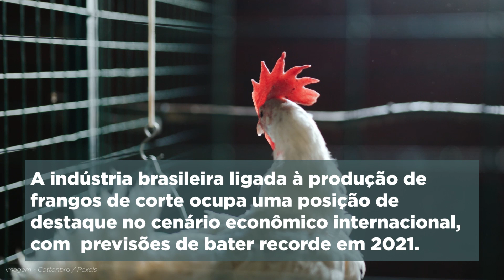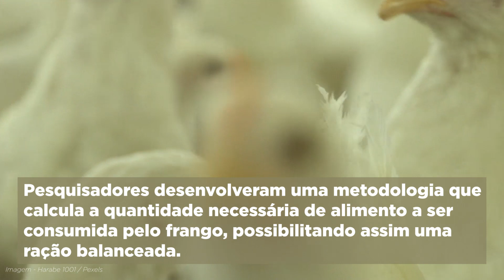Pesquisa propõe método preciso, prático e rápido na elaboração de rações para frangos de corte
A união entre as áreas de Estatística e Zootecnia resultou em metodologias computacionais inovadoras e promissoras para a área da avicultura. Pesquisadores da UFLA desenvolveram uma metodologia que calcula a quantidade necessária de alimento a ser consumida pelo frango, oferecendo assim uma ração balanceada. As equações serão disponibilizadas em breve por meio de uma calculadora que pode ser instalada em celulares, tablets e computadores.